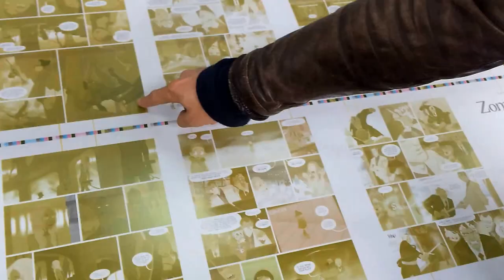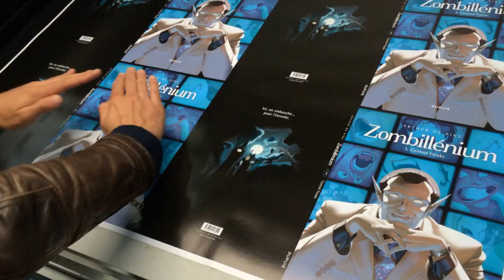Control Freaks Zombillénium Tome 3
Making of de la Bande Dessinée d'Arthur de Pins Zombillénium